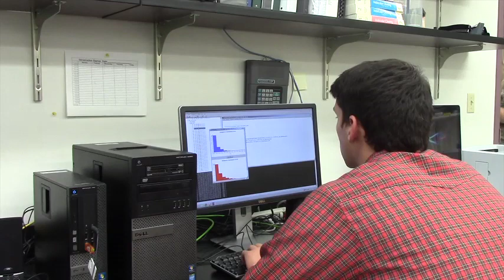"I Started Doing Research My Freshman Year and Fell In Love"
Meet Jake Burkhart, a medical researcher in the Eggert Lab at the University of Missouri. Jake's research is trying to see how human influence on environments is affecting animal populations and contributes to answering questions about our effect on the world around us.